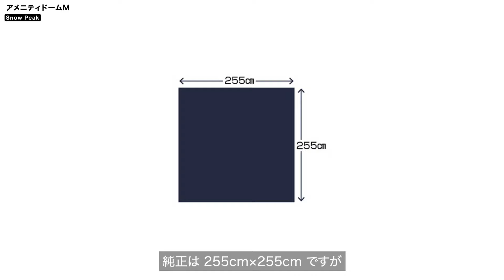【スノーピーク アメニティドームM】スノーピークを代表するファミリーテント。初心者に優しい簡単設営が特徴です。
キャンプ道具の中でも重要な「テント」を選ぶとき、設営のしやすさや居住性、自分のキャンプスタイルに合っているのか、などなど・・・気になることはたくさんありますよね。この動画では、購入前の気になるポイントや、使用イメージをご紹介しているので、ぜひ参考にしてみてください。
今回ご紹介するのは、スノーピーク（Snow Peak）「アメニティドームM（Amenity-DomeM）」。ファミリーテントではド定番のスノーピークを代表するテント。簡単設営で初心者向きにも関わらず、強い耐風性やリペアパイプ付属など、万が一でも安心な要素が沢山あります。広い寝室でゆったりと過ごすこともできる家族に優しいテントです。

■動画編集：SATOMI
0:00　オープニング
0:21　重量と収納サイズ
0:39　内容物
1:14　設営方法
3:51　サイズ感と使用感
5:12　使用イメージ

▼撮影したキャンプ場はこちら